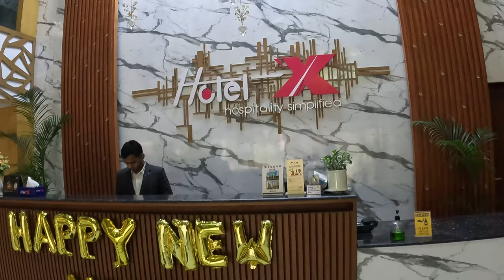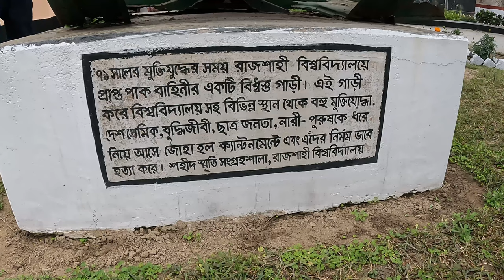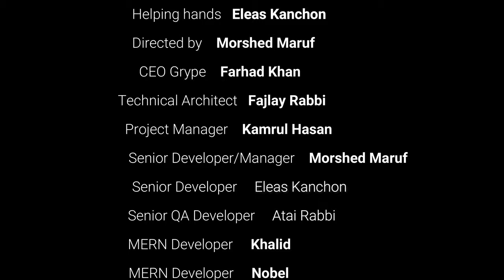Discovering the beauty of Rajshahi City | Grype Team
Rajshahi (Bengali: রাজশাহী) is a metropolitan city and a major urban, commercial, and educational center of Bangladesh. It is also the administrative seat of the eponymous division and district. Located on the north bank of the Padma River, near the Bangladesh–India border, the city is surrounded by the satellite towns of Nowhata and Katakhali, which together build an urban agglomeration of about 1 million population. Modern Rajshahi lies in the ancient region of Pundravardhana. The foundation of the city dates to 1634, according to epigraphic records at the mausoleum of Sufi saint Shah Makhdum. The area hosted a Dutch settlement in the 18th century. The Rajshahi municipality was constituted during the British Raj in 1876. It was a divisional capital of the greater Rajshahi division which was the largest division in Bengal Province.

Rajshahi is a significant administrative, educational, cultural, and business center in Bangladesh. It is a historic center of silk production. Varendra Research Museum, the oldest of its kind in Bangladesh, is located in the city. Sometimes the city is referred to as the "City of Education". The city is home to many renowned educational institutions in Bangladesh. The head office of Rajshahi Agricultural Development Bank and Barind Multipurpose Development Authority (BMDA) is situated in the city. The Shah Makhdum Airport serves Rajshahi. According to The Guardian, Rajshahi is the cleanest city in Bangladesh.